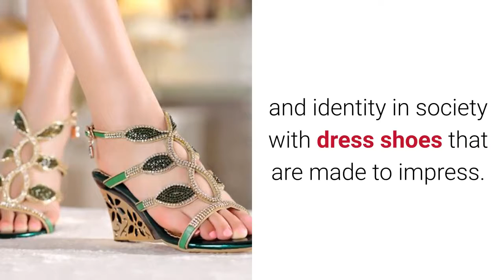Shop top 20 celebrity wedge sandals for women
Online Shopping for Designer Women's Apparel, Men's Apparel, Shoes & Handbags  and More..